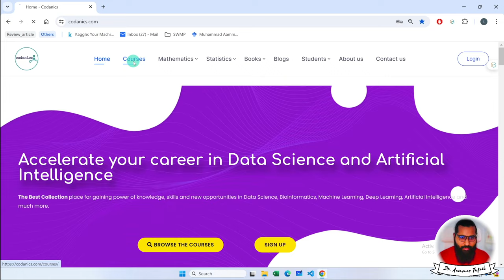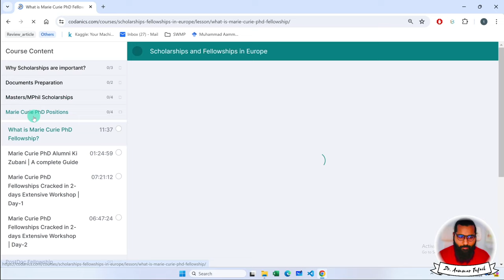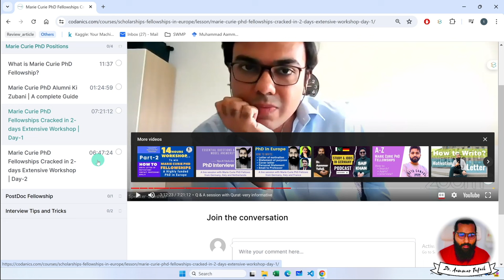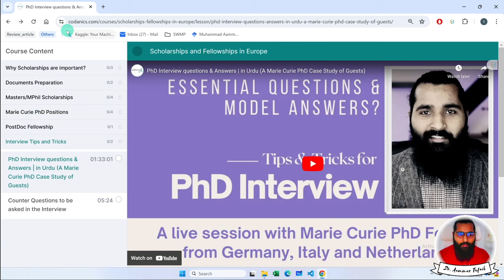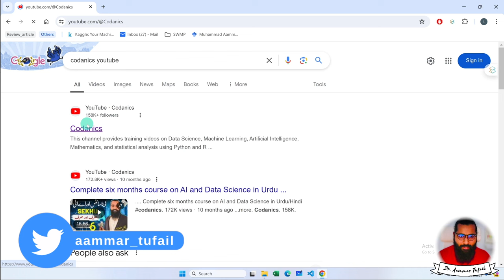Introduction to Scholarships and Fellowships Course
This course is on how to get scholarships and fellowships in European Universities for Masters/MPhil, PhD, and PostDocs.

This course is 2 months long, starting on 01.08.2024 and will continuously be updated every week with 1-2 lecture for all, until the end of this year 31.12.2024.

Is course ka plan hy k Kam se Kam 100 Log 2024 main Scholarships per Masters ya PhD ya phir PostDocs k liay Europe ayen gay, which will support Pakistani Economy at our own levels.

We will also be available for one-one mentorships session with a paid booked appointment, you can ask us for more details at

We will discuss about many scholarships and Fellowships including but not limited to:

Erasmus+ Programs for Masters Degrees in Europe
Erasmus Mundus Joint Program for Masters Degree in Europe
Marie Sklodowska Curie Actions PhD Programs
Marie Curie PostDoc Fellowships
DAAD Scholarships for Germany
Italian Govt. Scholarships
Scholarships in Switzerland’s Top Ranked University
Fellowships for PhDs in Finland, Denmark, Sweden, Norway
Scholarships in all 27 Countries in Europe, both for Masters and PhD
We will also train you in preparing your following documents:

Letter of Motivation
Statement of Purpose/Personal Statement
CV
Degree/Transcripts
English Proficiency Certificate
IELTS
Writing an Email to Professor
Project Proposal for PhD and PostDocs
Interview Presentation Preparation
Much more…
We will also help you in filling the application and getting into the top list of Scholarships/Fellowships Applications.

This will be a self paced course and we will build a community where you can ask any question to our team.

We will invite Alumni of Different Scholarships to share their experiences with participants via zoom meeting, on regular basis.